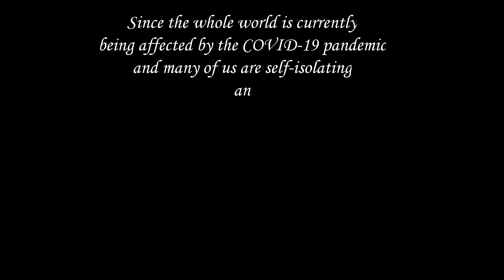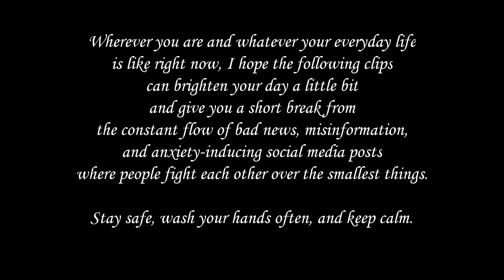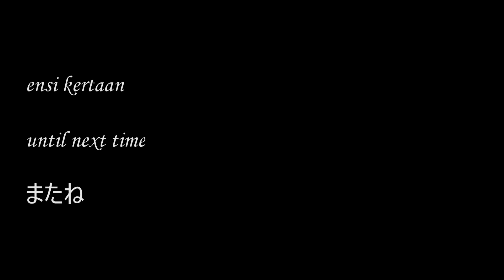BABYMETAL in Helsinki - Metal Galaxy World Tour | heidielisa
Cooper Cannel - The Long Ascent

The music of BABYMETAL is distributed by Juonbu Records, BMD Fox Records, and Babymetal Records. Songs featured in this video: Distortion, PA PA YA!!, Starlight, Megitsune.

📷 Kamera // Camera: Samsung WB850F
⚙️ Jalusta // Tripod: Joby Gorillapod Original
🎤 Mikrofoni // Microphone: Fun Generation USB One
💻 Leikkausohjelmisto // Editing software: Lightworks Pro

       登録して下さい！

❤️ Kiitos, kun luit tänne asti!